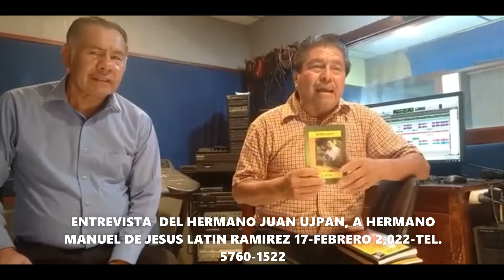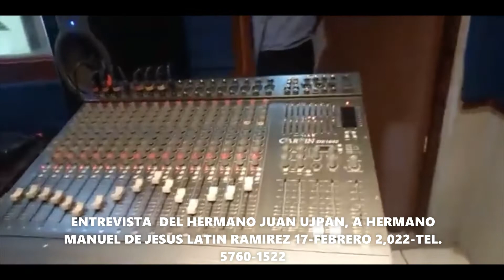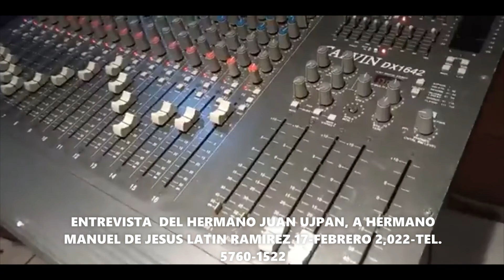ENTREVISTA HERMANO JUAN UJPAN A HNO. MANUEL DE JESUS LATIN R.